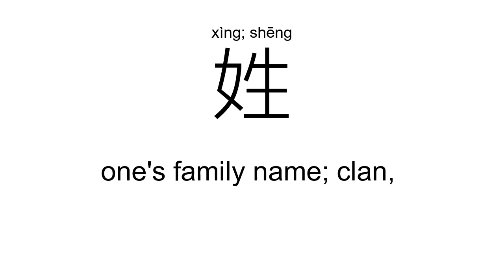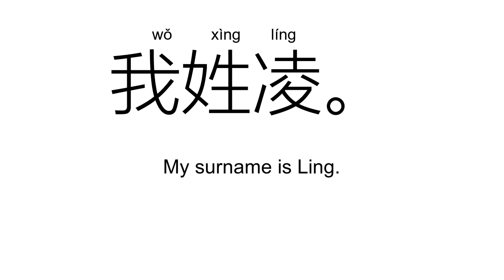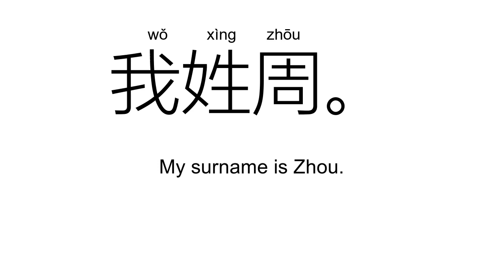‘姓’xìng; shēng（Definition）;【贵姓、姓名、老百姓、百姓、国姓、姓氏、】